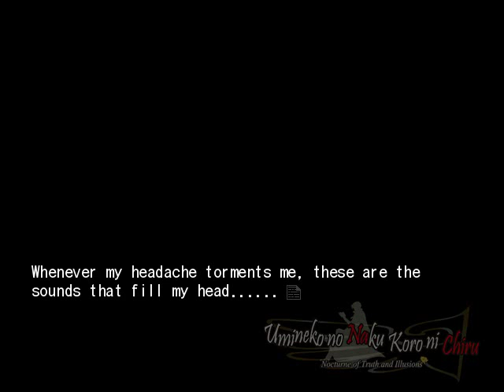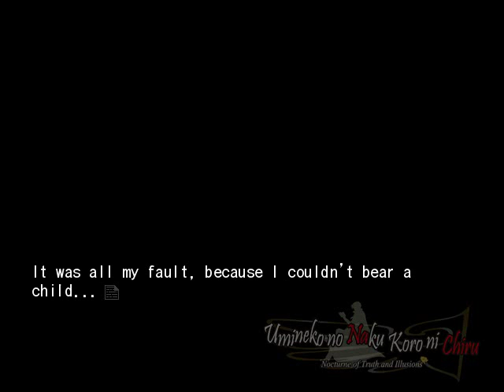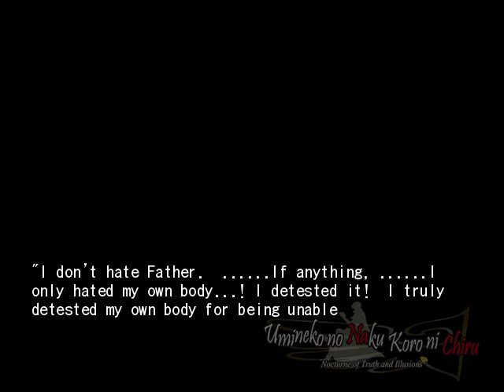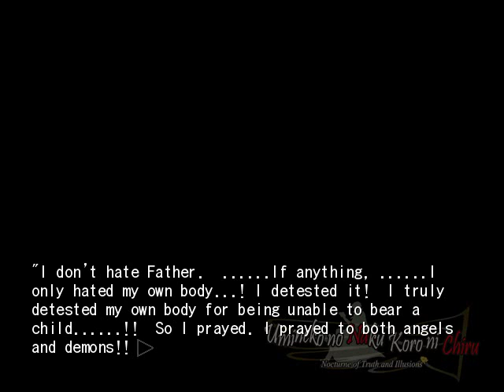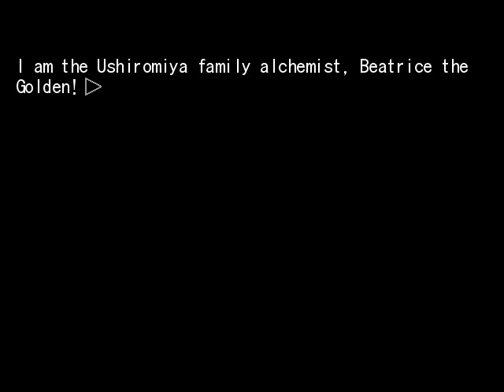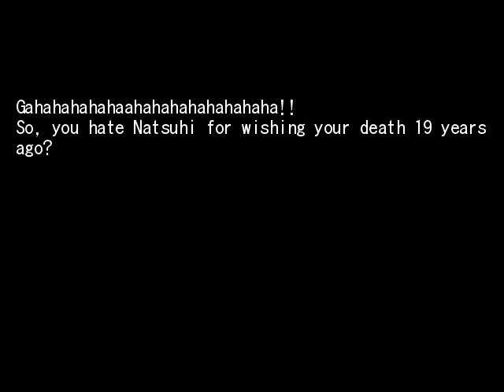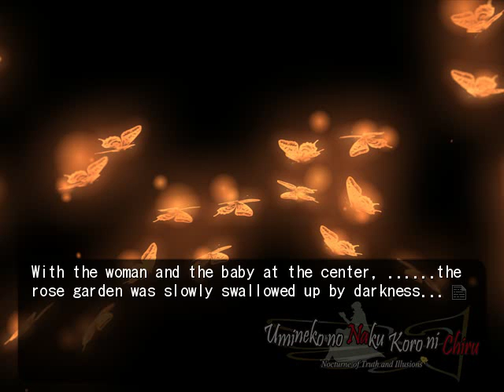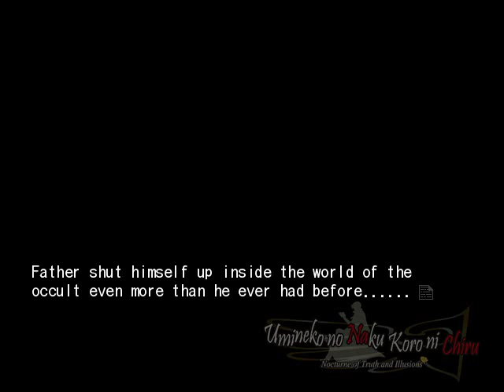EPISODE 5 PT24